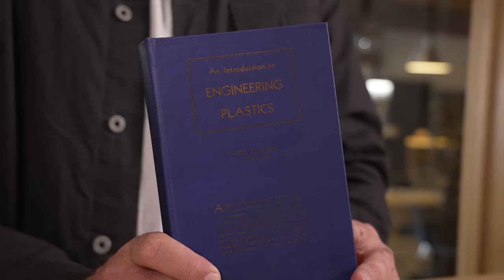11 Sure-Fire, Zero-Fail Holiday Gifts from Our Editor | 2022 Huckberry Holiday Gift Guide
| Shop our '22 Holiday Outpost. In this Holiday Gift Guide Edition of Gear Lab, Arlo breaks down his favorite, sure-fire gifts for the toughest person on your list: The Impossible to Shop For.

Chapters:
00:00 Intro
00:52 1. Old Fashioned Kit
01:57 2. Sherpa Fleece Slippers
03:00 3. Stash Book
03:41 4. Hooded Waffle Robe
04:30 5. Ice Ball Maker
05:38 6. The Ridge Wallet
06:25 7. Marshmallow Crossbow
06:59 8. AirTag Multi-Tool
07:24 9 .Glass Top Humidor
08:27 10. Seiko Prospex Land Tortoise - SRPH17
09:21 11. Cashmere Sweater